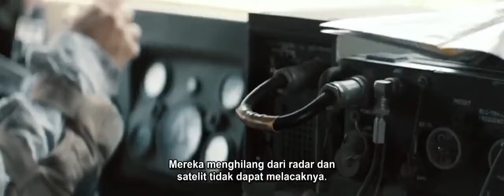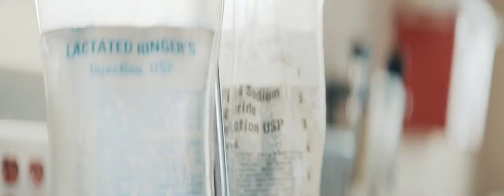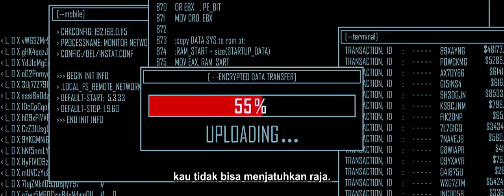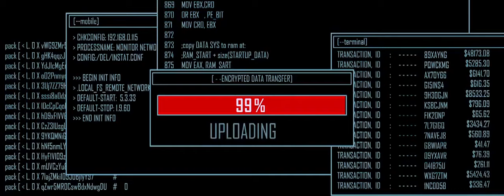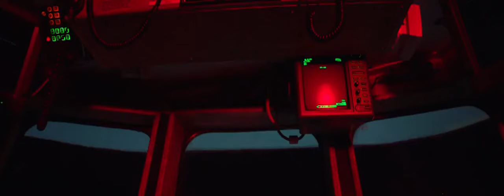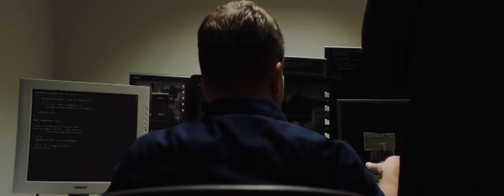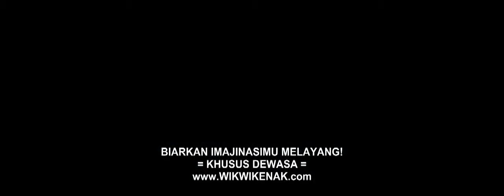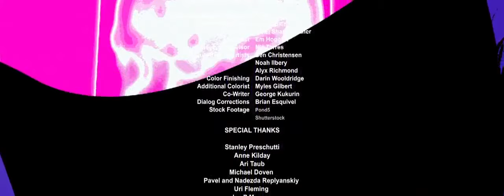Film action agen CIA sub Indonesia (THE SERPENT)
Tentang Film ini : The Serpent Adalah Film Yang Di Bintangi Oleh Gia Scova, Travis Aaron Wade, Dan Craig Conway. Agen Khusus Top Lucinda Kavsky Bekerja Untuk Bagian Rahasia CIA. Dia Di Beri Tugas Khusus Tetapi Kemudian Di Bentuk Oleh Agensi Nya Sendiri.

Kualitas : Bluray

Negara : Usa

Bintang Film : Gia Scova, Craig Conway, Jason Scott Jenkins, Travis Aaron Wade

Sutradara : Ciro Guerra

Genre : Action